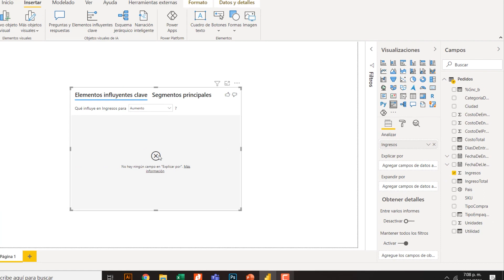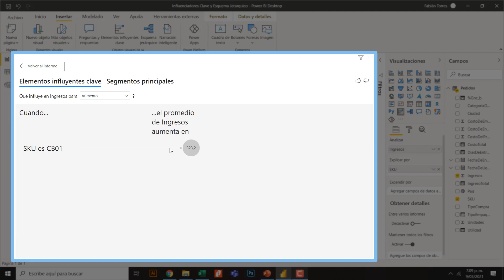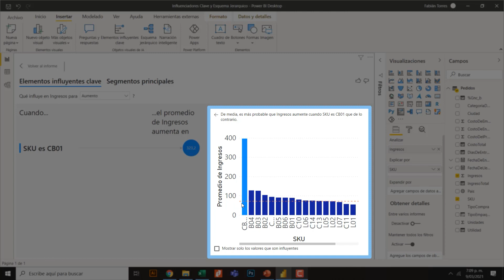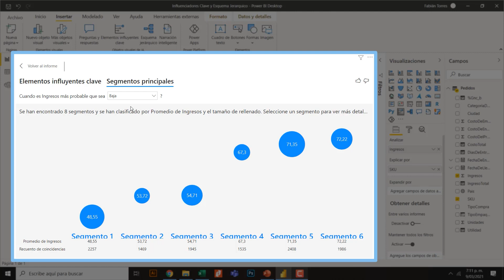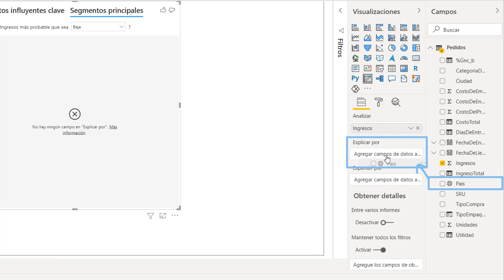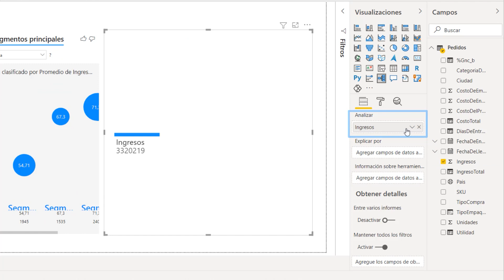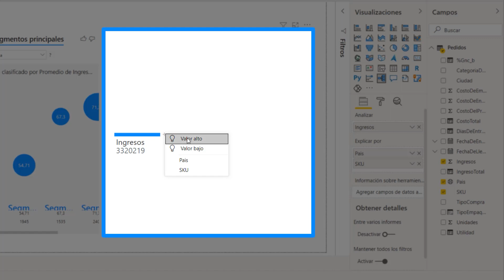Gráficos de Inteligencia Artificial en Power BI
│      TABLA DE CAPÍTULOS DEL VÍDEO      │
(00:00) -
(00:00) -
(00:00) -
(00:00) -
(00:00) -
(00:00) -
(00:00) -

___ ARCHIVOS DE TRABAJO Y REFERENCIAS ___
• Archivos:

GRACIAS.